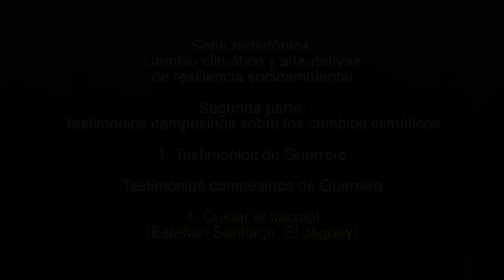4. Cuidar el tlacolol / Testimonios campesinos de Guerrero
1. Testimonios de Guerrero

Testimonios campesinos de Guerrero

4. Cuidar el tlacolol
(Esteban Santiago, El Jagüey)

1. Lecturas sobre el cambio climático

2. Testimonios campesinos sobre los cambios climáticos

Créditos:

Producción
GEAVIDEO

Catherine Marielle

Mexico-Tenochtitlan 2019.